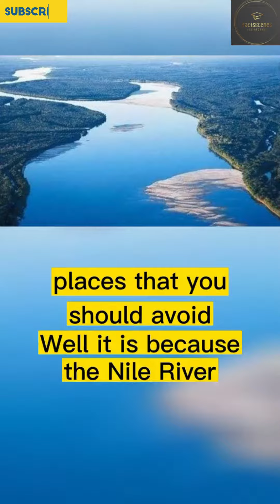3 DANGEROUS PLACES YOU SHOULD NEVER SWIM PT- 2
Get your facts straight with FactsScenes! We bring you the most reliable, up-to-date information from the world of science, politics, technology and more. With engaging videos, we make sure you stay informed about the world around you. Get ready to become an expert on all things knowledge with FactsScenes.